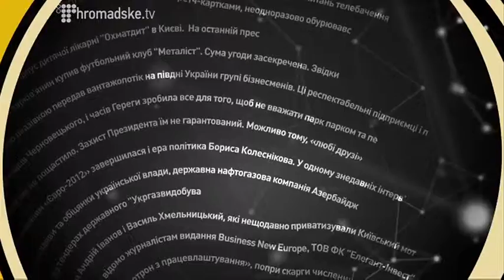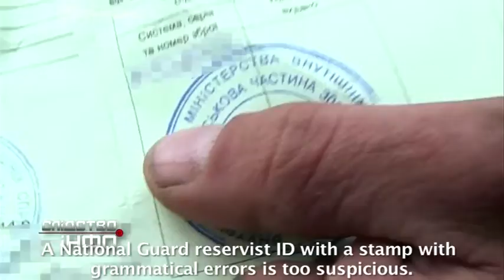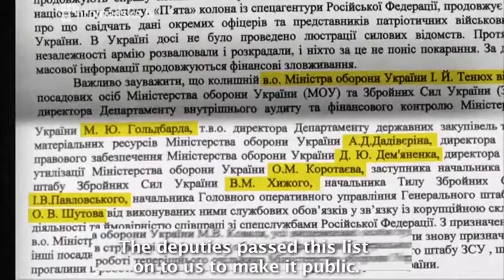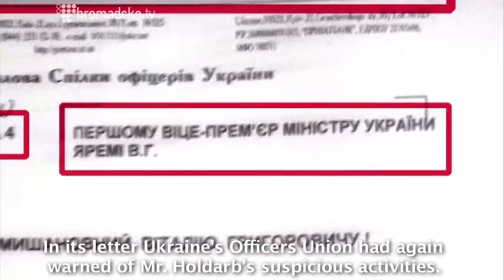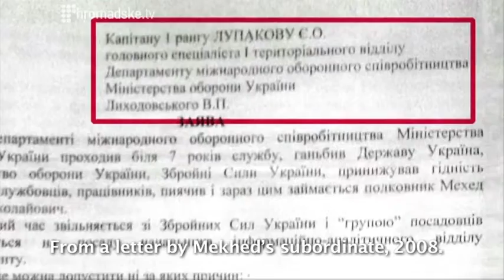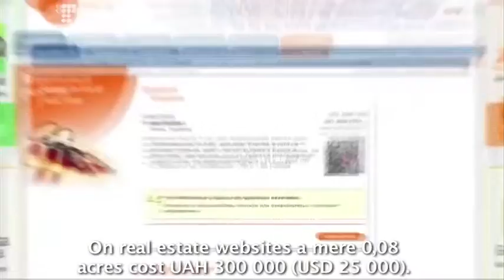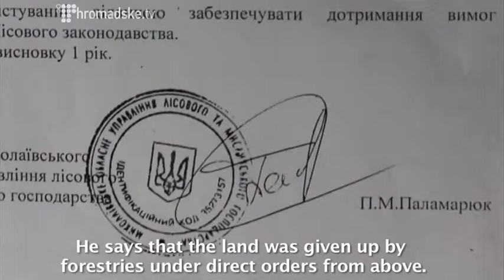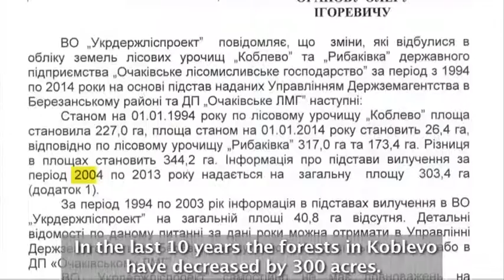Slidstvo.info Program of July 16, 2014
This program covers the war conflict at Donbas, eastern region of Ukraine. Instead of a classical investigation, the Slidstvo.info made up a special war report from Donbas.